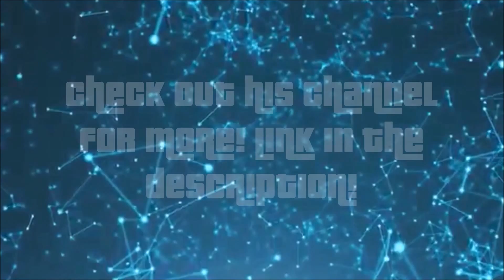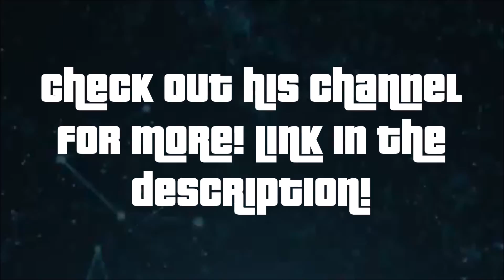GTA V Stunter Spotlight | HA Gaming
This series showcases many awesome stunters that don't receive
the recognition they deserve! Enjoy!

Thanks to HA Gaming for letting me use their video!

-This is not my content. I received permission from the creator to
use their video.-